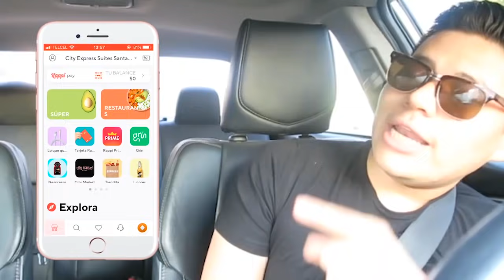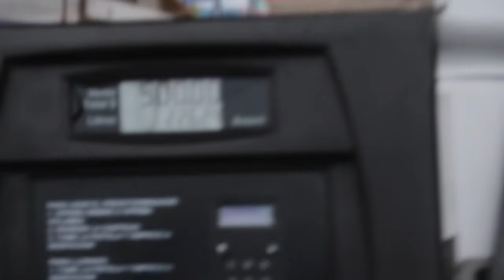PIDIENDO LO MISMO QUE LA PERSONA DE ENFRENTE Ft.Leo Osuna, Elsupertrucha